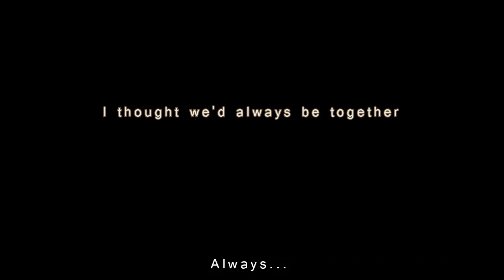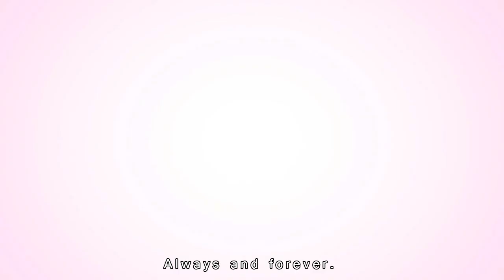Hal PV with English Subs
Here`s a subtitled PV version of the upcoming film Hal.

Film will open on June 8, 2013 exclusively in Japan Theaters.

You can pre-order Hal Theme Song「Owaranai Uta」by Yoko Hikasa